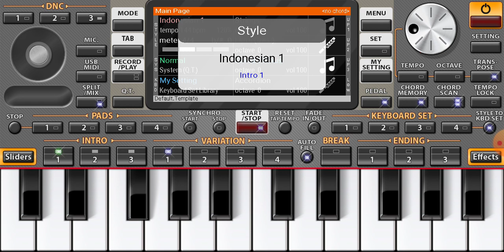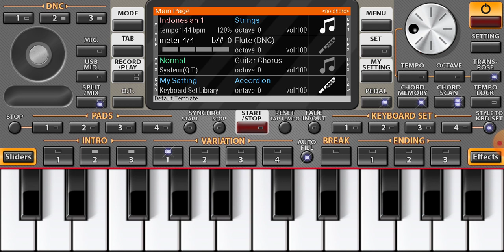मोवाईल में केसीयो बजाना सिखे | org piano 2021 | Gyandeeptechnical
Hi

I am bhupendra welcome to our gyandeepTechnical YouTube channel

4..Teligram join link
..🎥 Movigoldstar.Com